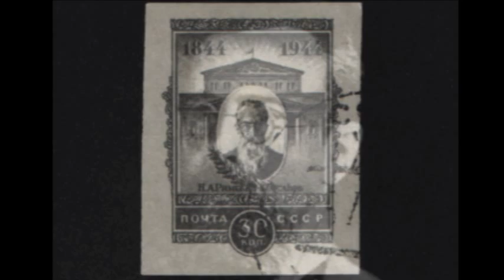Oistrakh Trio plays Rimsky-Korsakov - Trio in C minor, First Movement [Part 1/4]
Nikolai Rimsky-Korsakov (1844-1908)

Trio in C minor:
I. Allegro

Oistrakh Trio:
David Oistrakh, violin
Sviatoslav Knushevitsky, cello
Lev Oborin, piano